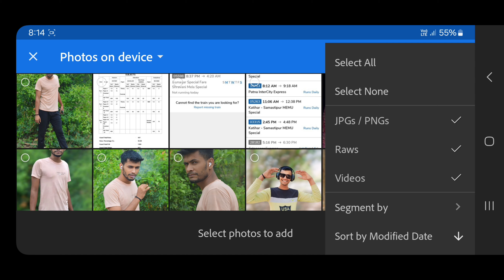Moddy Black Tone Lightroom Presets Free Download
Moddy Black Tone Lightroom Presets Free Download | lightroom presets without password

Your Queries ✅

princetechzone
princeeditingzone
lightroom dark moddy black tone preset
black tone lightroom preset
black tone preset lightroom
lightroom black moody presets
black lightroom preset
black preset lightroom
lightroom black presets
black lightroom presets
moody black linghtroom presets
moody preset lightroom
black lightroom free preset
preset lightroom iphone
black paris preset lightroom
luxury black lightroom preset
black preset lightroom mobile
red and black preset lightroom
lightroom presets
free preset
lightroom tutorial
free presets
lightroom editing
lightroom preset
lightroom
preset lightroom
Free presets

Hashtags...